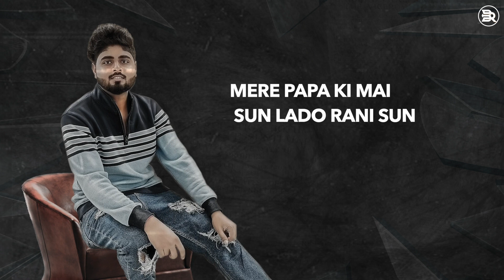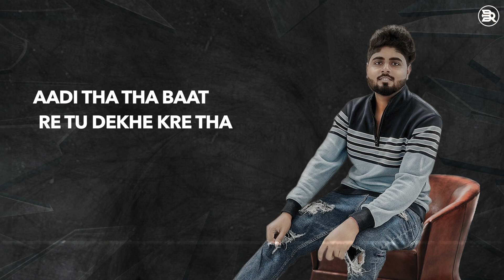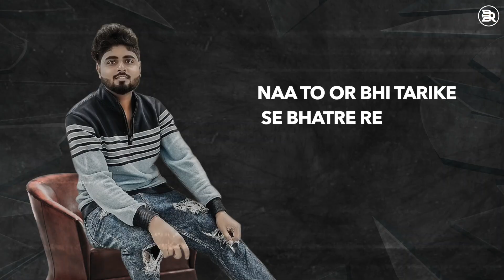26 GEDE ( LYRICAL VIDEO ) Barwale aala Ravi | NEW HARYANVI SONGS HARYANVI 2022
Barwale aala Ravi  PRESENT 🌍 🎵 “ 26 GEDE( LYRICAL VIDEO )  ” BRAND NEW HARYANVI 🎶 🗣️SONG IN THE VOICE OF “ Barwale aala Ravi  ” MUSIC DIRECTED BY “J1 Sangeet ”🎵 🎼 LYRICS PENNED BY “ Barwale aala Ravi ” 🖊️ 🔖 THE VIDEO OF THE NEW SONG IS DIRECTED BY “ JAIDEEP ” 🎬🎥

•  Jio saavan :-
• Wynk :-
• Gaana :-
• Amazone Music :-
• YouTube Music :-

26 GEDE ( LYRICAL VIDEO )
♐  Song :- 26 GEDE ( LYRICAL VIDEO )

♐  Writer/Composer :-  Barwale aala Ravi

♐  Starring :-

♐  Director :-  Jaideep

♐  DOP :-

♐  Edit :- Vishal Pooina

♐  Design By :- the black desgin

♐  Special Thanks :-

♐  Mangement :- Team Aman Records

📌  Producer  :-  Barwale aala Ravi

📌  Label :-  Barwale aala Ravi

📌  Managed :-

📌  Promotion:-

📌 Reels Promotion :-

🔹 Thankyou everyone for watching our new song if you enjoy this song so please support
Must press  Bell🔔  icon    To get notifications of our next song !! 🎬🎶